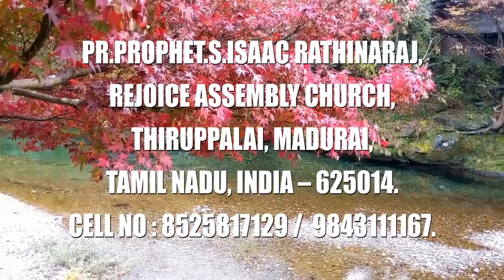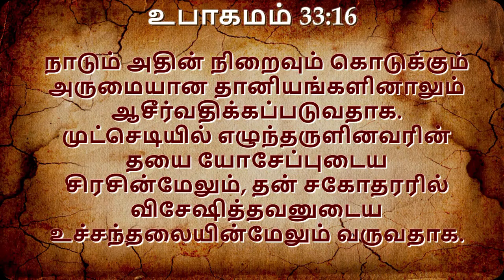யோசேப்பின் தீர்க்கதரிசனம் 07 07 2021 pr Isaac